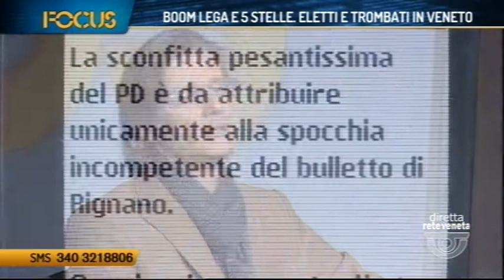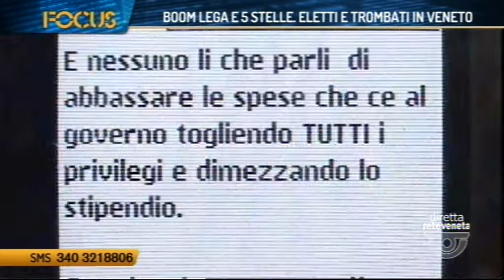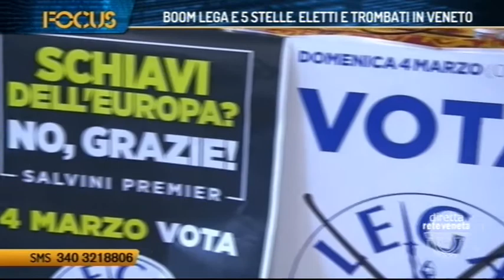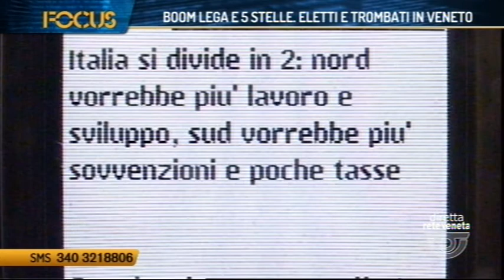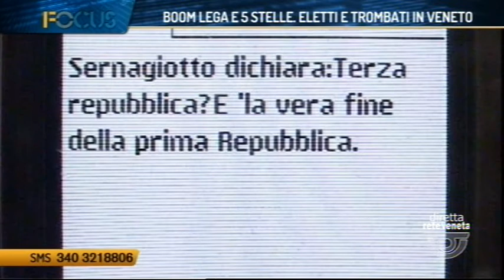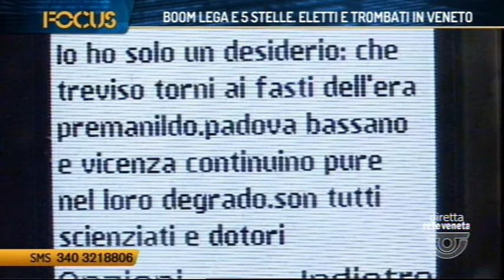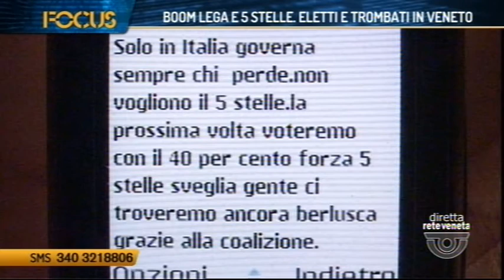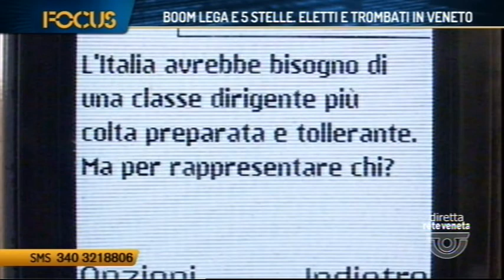FOCUS - BOOM LEGA E 5 STELLE. ELETTI E TROMBATI IN VENETO (05/03/2018 22.22.52)